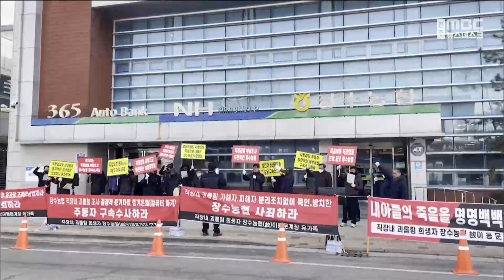장수농협 '직장 내 괴롭힘' 사실로 확인 | 전주MBC 230416 방송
30대 직원이 스스로 목숨을 끊은 장수농협에 대한 근로감독 결과 직장 내 괴롭힘이 사실로 확인됐습니다.

고용노동부 전주고용노동지청이 지난 1월부터 장수농협을 특별근로감독한 결과 모두 15건의 노동관계법 위반을 확인해 6건을 형사 입건하고 과태료 6천7백여 만원을 부과했습니다.

숨진 A는 "사비로 킹크랩을 사오라"는 등 여러 명의 상급자들에게 부당한 지시를 받았고, 괴롭힘 사실을 사측에 신고한 이후에도 시정되지 않자 지난 1월 끝내 극단적인 선택을 했습니다.